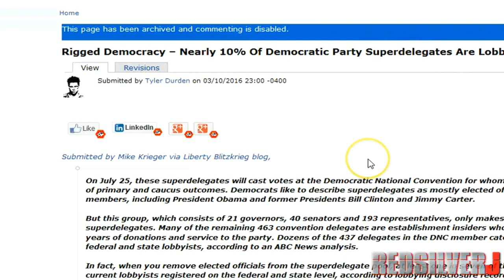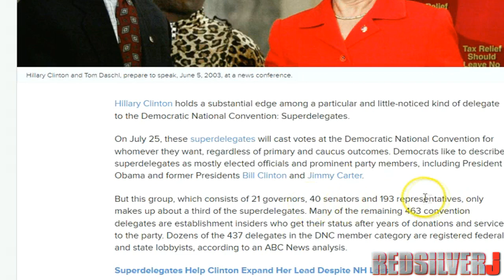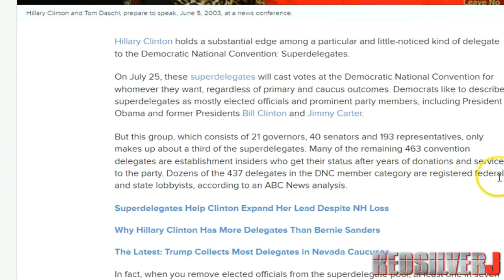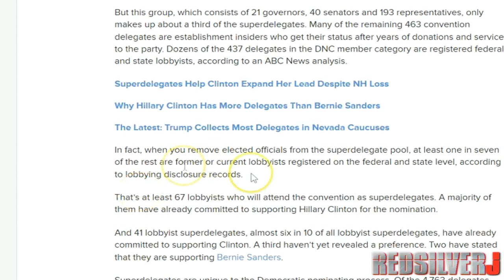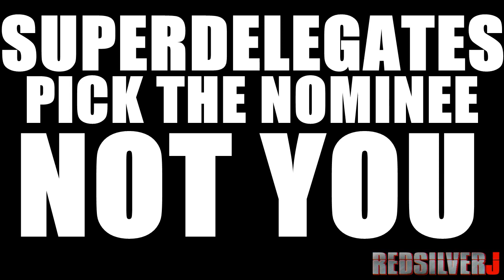What is a SUPERDELEGATE Exactly? YOU Should Know This (Redsilverj)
The Reason Why Dozens of Lobbyists Will Be Democratic Presidential Delegates

Rigged Democracy – Nearly 10% Of Democratic Party Superdelegates Are Lobbyists